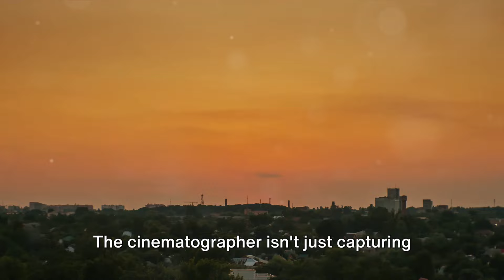Frame by Frame: Videographers vs Cinematographers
Frame by Frame Videographers vs Cinematographers 🎥 In this engaging video, we delve into the world of videography and cinematography, comparing the techniques used by both professionals in the same setting. Based on general observations, we explore the differences and similarities to provide insights into these artistic disciplines.

Join us for a fascinating discussion that will deepen your appreciation for the craft of visual storytelling.

OUTLINE:
00:00:00

00:00:45
Exploring the Contrast

00:01:12
The Videographer's Perspective

00:01:38
The Cinematographer's Interpretation

00:02:09
Purpose and Approach

00:03:04
The Essence of the Difference

00:03:57
Appreciating the Artistry

🌈  Cinema Speculation by Quentin Tarantino - Audiobook - Audible.co.uk
🌈  Independent Filmmaking by Ricky Burchell - Audiobook - Audible.co.uk
🌈  The Good, The Bad, and The Furry - By: Tom Cox
👉   eBook: In The Circle Of Life – Autobiography By Bernhard Racz (109 pages in English language)

► Here you can find Z CAR M: ❤️